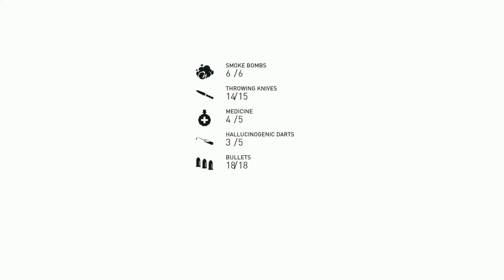Assassin's Creed Syndicate: Bloody Nora: Part 25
Assassin's Creed Syndicate Full Gameplay Walkthrough